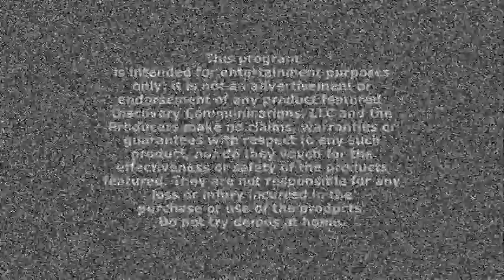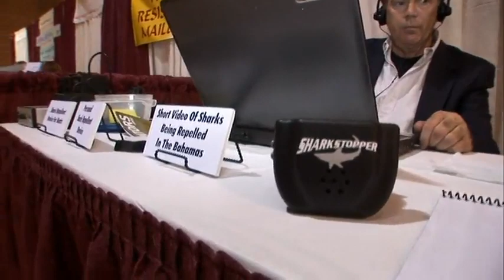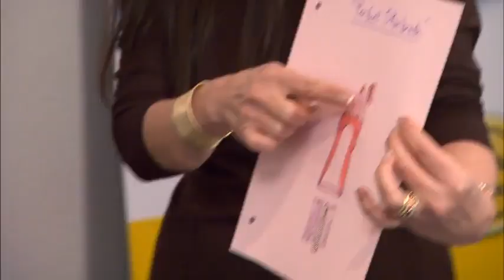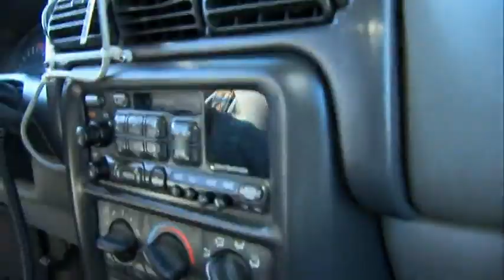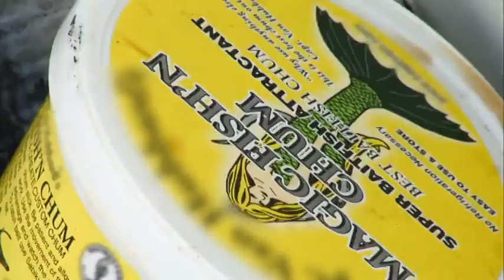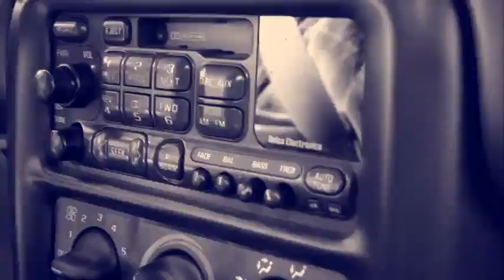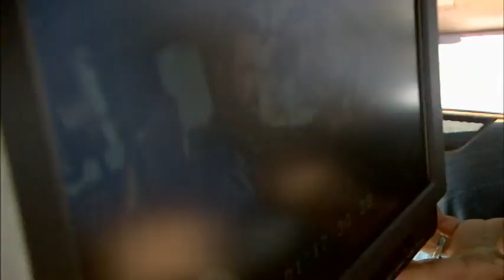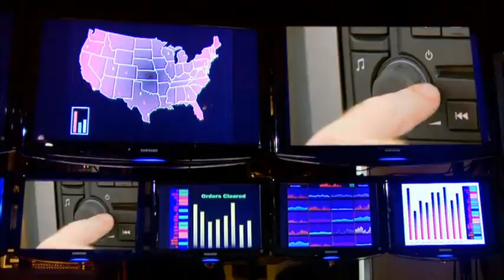📺 Pitchen S01E03 -The Jaws Of Victory 🍿🤣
Billy and Sully take to the road to shoot a hands-free cellphone spot that proves to be traffic-stopping. Then, for a real change of venue, they hit the high seas to test an inventor's ingenious shark-repellent device.

Products featured: Sharkstopper, Jupiter Jack